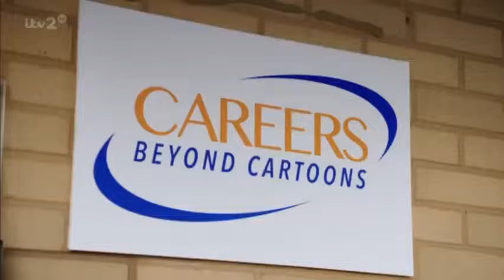The Keith Lemon Sketch Show 10/03/2016 E 6 The Cartoon Job centre